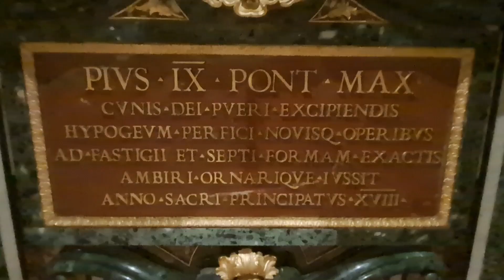BASILICA DI SANTA MARIA MAGGIORI, ROMA, ITALIA